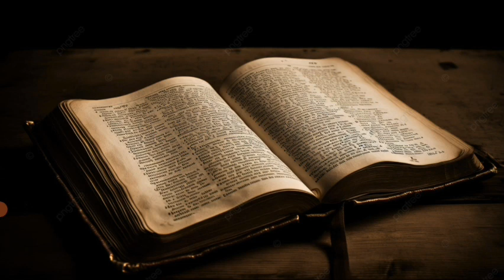#NÃO PODEMOS SER COVARDES.